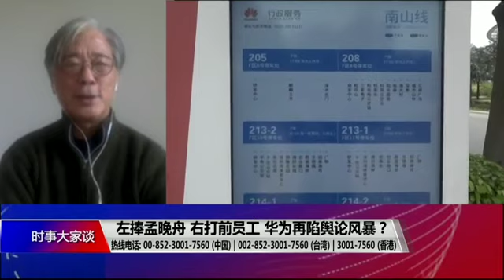【蔡崇国：华为被赋予的道德形象已被打碎】12/3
中国劳工问题专家蔡崇国：华为过去在中美贸易冲突当中它其实已经被赋予了太多的道德形象了。它好像是爱国主义的象征，任正非以及华为的各个老板好像都是圣人一样。好像到华为工作好像是进入了天堂一样。我觉得这个事件把它的道德形象在国内就基本上打碎了。把道德的这种形象作为一种商业推销的手段，这一点恐怕是要遇到大的障碍。但是你要说它整个的形象就要毁掉，我还不这样看。这是有几个理由。一个就是它的核心技术也是吹得很厉害的，那个G5 （5G）技术，还有的说法就是说它已经超越了G5，现在要上G6了，那么这样的技术它最后推广到的成效如何，如果成效好，正如它吹得那个样子，那么它的形象还是能够维持下去的。如果说G5这些东西迟迟推不出来，而且推出来以后它的效果还不如G4，那道德上和技术上它就都会变成商业上的惩罚，那它的问题就大了。另外一个就是也取决于中美贸易谈判的结果，如果中美贸易谈判迟迟签不下协议，而且斗得还很激烈，中国政府还是要用华为，那它还是有用处，还是有能力的。